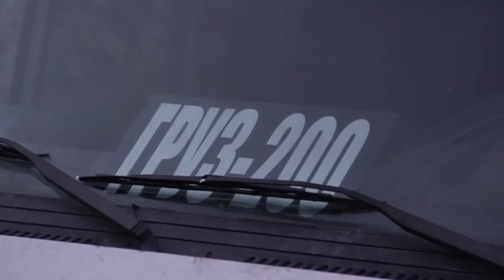Interview | Sharunas Bartas | Frost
[…] Dans Frost, le drame personnel se confond avec — et se renforce par — l’image d’une Europe indéfinie, sans horizons clairs, aux contours flous.

[…] Par ce voyage aux traits quelquefois surréalistes, Bartas raconte, certes, une sorte de Bildungsroman contemporain, mais sans jamais quitter le sol d’une réalité peinte avec le soin d’un documentariste.

[…] C’est le parcours d’une jeunesse sans expérience, dans un confort sans motivation, qui est en quête de vie, ou au moins d’une représentation plutôt romantique de la vie comme drame et sang.